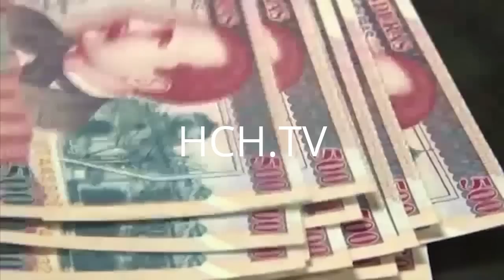Resumen de Noticias a La Hora